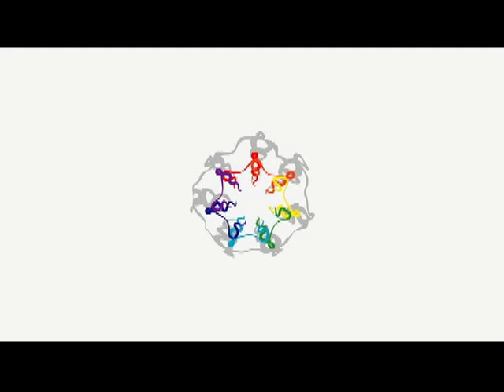Tercer Festival de Danzas Circulares, 26 de octubre 2013, Chile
Tercer Festival de Danzas Circulares,
26 de octubre 2013
Corporación Cultural de La Reina,
Santiago, Chile